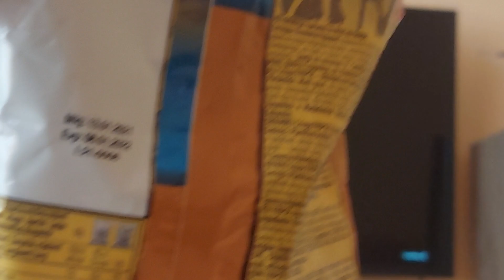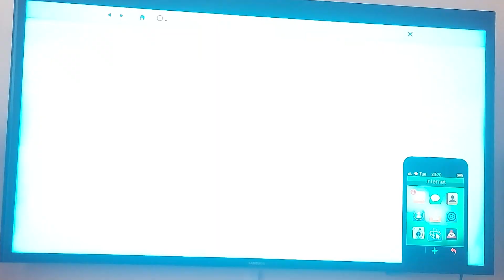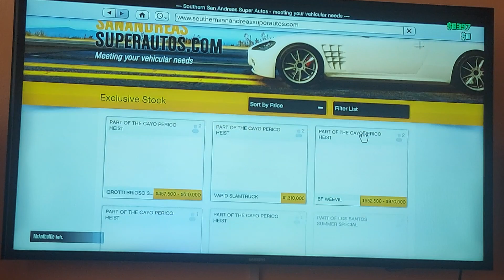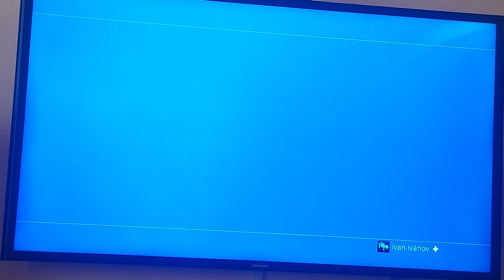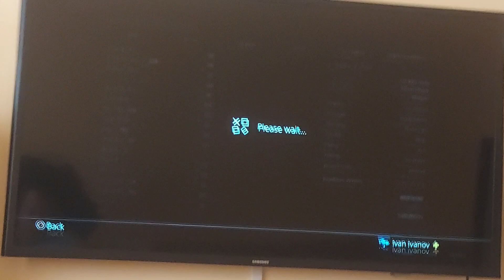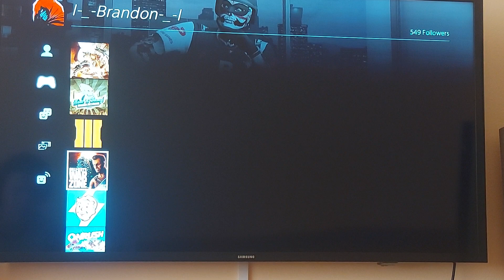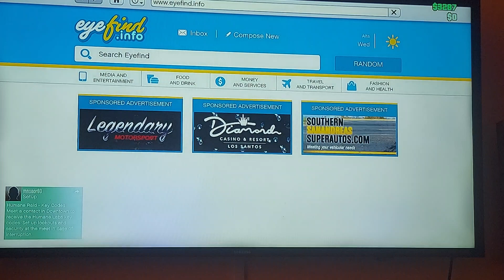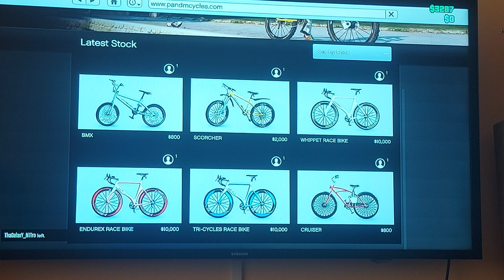завръщам се с GTA 5 Gameplay